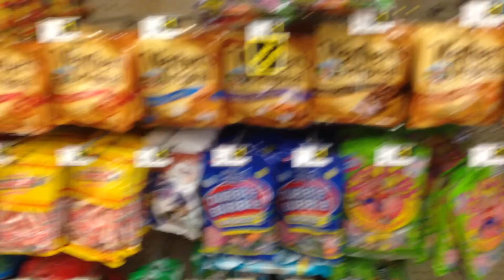Something Sweet for *Charity* Vanilla Ice Cream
My Third Installment of Something Sweet *For Charity*
this week's Something Sweet is Vanilla Ice-cream which I found out that it might contain Beaver by Products what the Helck!!!

In the video text in red is stuff that I don't think is really neccessary in order to make ice cream.

The Following is a list of ice cream companies and their ingredients:

+Blue Bell+(when looking for blue bell ingredients they were difficult to find, and their website wasn't really helpful.)
Milk
Cream
Sugar
Skim Milk
High Fructose Corn Syrup
Corn Syrup
Natural and Artificial Vanilla Flavor
Cellulose Gum
Vegetable Gums
(Guar, Carrageenan, Carob Bean)
Salt
Annatto color

+Haagen-Dazs+(Thumbs up for Haagen-Dazs all their info is straight to the point with no word play.)
Cream
Skim milk
Sugar
Egg yolks
Vanilla extract

BREYERS:
Milk
Cream
Sugar
Tara Gum
Natural Flavor= sometimes a code word
for "Beaver Butt Juice"

­---Please:Refrain From Foul Language.
Don´t reply to spam/troll comments. Respect each other.